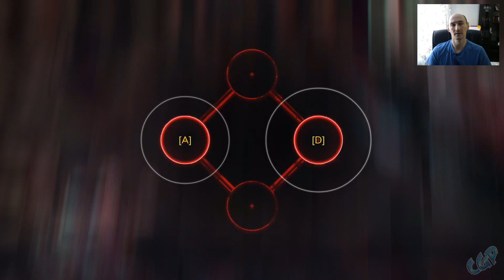RAGE 2 ► В глубине! Прохождение игры - 13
Прохождение и геймплэй Rage 2!
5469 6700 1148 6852 - Сбер.

Окунитесь в постапокалиптический мир, в котором нет ни закона, ни порядка. Признанные мастера по созданию открытых миров Avalanche Studios и гуру шутеров id Software представляют игру RAGE 2. Здесь можно идти куда угодно, стрелять во что угодно и взрывать что вздумается.

Упавший на Землю астероид уничтожил 80% населения, и число выживших продолжает сокращаться. По дорогам скитаются кровожадные банды, а тираны из Правительства пытаются утвердить своё безграничное господство. Ваш герой — Уокер, последний рейнджер Пустошей. Стремясь удержать власть, Правительство лишило вас дома и едва не отняло жизнь. У вас остаётся единственный выход: вступить в бескомпромиссную борьбу за свободу и справедливость. Вас ждёт настоящий хаос: неописуемые перестрелки с видом от первого лица, разнообразный транспорт и открытый мир пустошей. Путешествуя по нему, вы должны выжить в стычках с безжалостными головорезами и отыскать технологии, необходимые для борьбы с деспотичным Правительством.